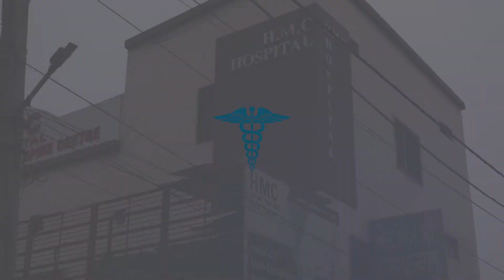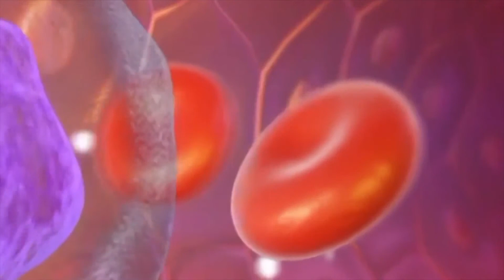क्या होते हैं मिर्गी के लक्षण : Dr. Vyom Bhargava ( HMC Hospital)